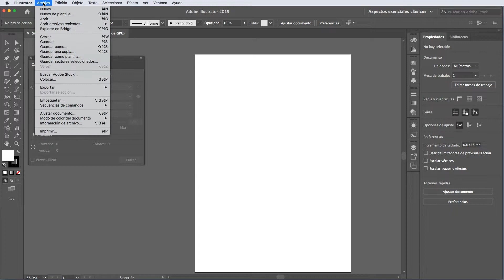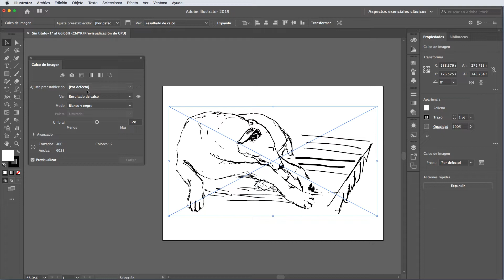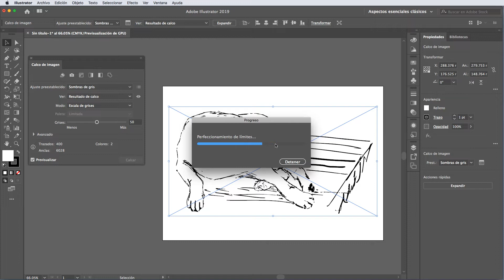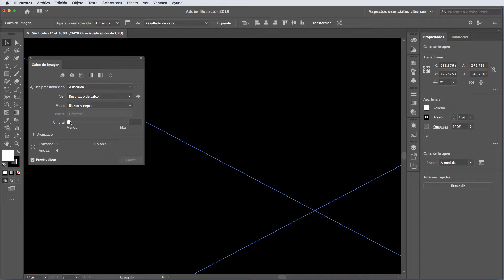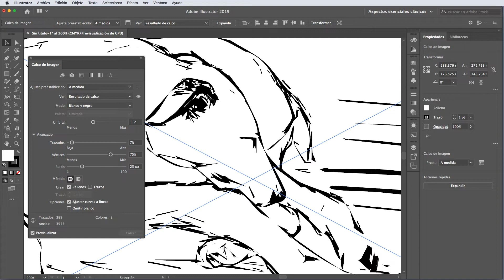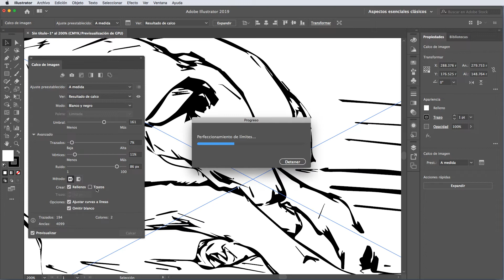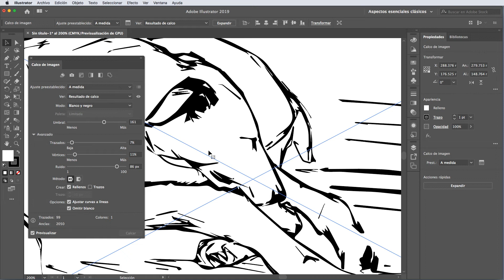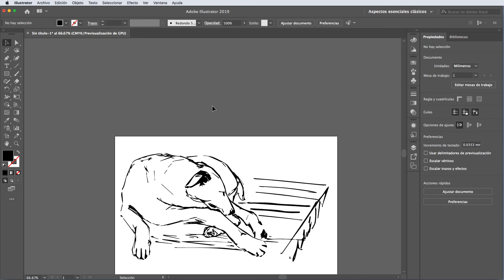NUEVO CURSO 2021.Trazando dibujos en Illustrator 05. Trazar un boceto básico en Illustrator.liclonny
En este utilizamos un boceto limpio y se genera el calco para generar una imagen tipo logotipo b/nSuscríbete a este canal GRATIS aquí: